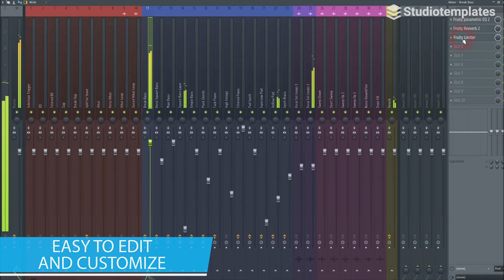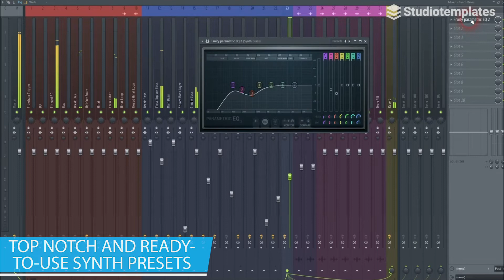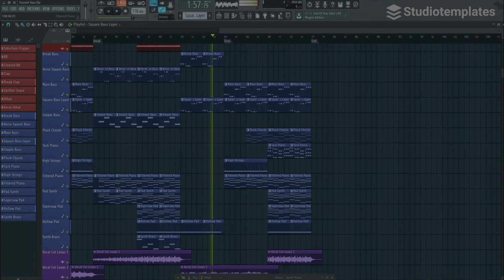Sunset Bass (FL Studio Dance-Template) by Studiotemplates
Description:
Referring to A7S, Topic and Felix Jaehn, this FL Studio template takes you to the world of Dance. "Sunset Bass" features a groovy bass, hot vocal cut loops and fresh synths. This FL Studio template is a definite must-have for all Dance producers!